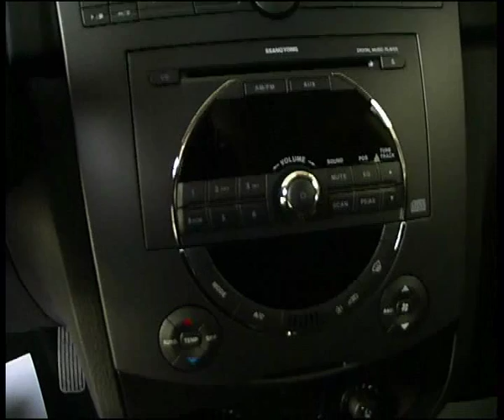Ssang Yong Rexton 3000$ off.flv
Челейкин - скидка 100000р на Ssang Yong Rexton, Cheleykin - Ssang Yong Rexton 3000$ off .